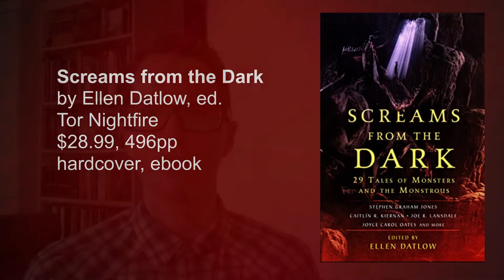LOCUS MAGAZINE: New Science Fiction Fantasy Horror Books, 6/07/2022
YOU LOVE READING SF/F/H BOOKS! HERE'S WHAT'S OUT THIS WEEK!

We've got the titles of the top science fiction, fantasy, horror, and YA genre books that are slated to hit bookstore (and Amazon) shelves this week, with reviews and blurbs and covers! Check it out! Based on the Locus Magazine New Books listing: a weekly list of select genre books that come out every week. Don't miss a thing!

This Week's Books: Before Takeoff by Adi Alsaid

Screams From the Dark by Ellen Datlow, ed.

Wrath Goddess Sing by Maya Deane

Never the Wind by Francesco Dimitri

Forging Silver into Stars by Brigid Kemmerer

Aurora by David Koepp

Robosoldiers: Thank You for Your Servos by Stephen Lawson, ed.

The Knave of Secrets by Alex Livingston

Game of Strength and Storm by Rachel Menard

Little Bird by Tiffany Meuret

Ordinary Monsters by J.M. Miro

Twilight Imperium: The Veiled Masters by Tim Pratt

A Secret About a Secret by Peter Spiegelman

The Visitors by Jessi Jezewska Stevens

We All Fall Down by Rose Szabo

Wounded Little Gods by Eliza Victoria

Buffalo Is the New Buffalo by Chelsea Vowel

A New Clan by David Weber and Jane Lindskold

Hell Followed with Us by Andrew Joseph White

For the Throne by Hannah Whitten